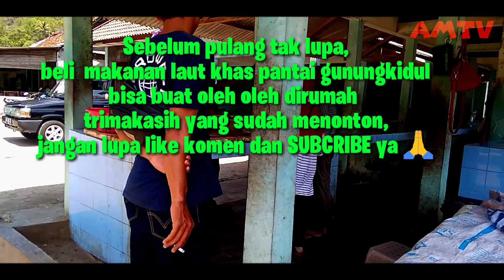Explore Pantai Ngrawe Mesra Gunungkidul Jogja 2019 || Hits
*Pantai Ngrawe merupakan sebuah pantai baru yang berada di Gunungkidul, Jogja. Pantai ini patut anda kunjungi saat liburan karena memiliki keunikan tersendiri. Meski Pantai ini masih dalam tahap lanjutan pengembangan, namun cukup banyak pengunjung yang datang.

*Tentunya Pantai Ngrawe ini semakin cantik karena ada penambahan spot taman lengkap dengan tempat duduk dan pepohonan palm, yang tertata rapi. Yah tentunya ini akan mendukung wisatawan saat melakukan aktifitas khsususnya selfie. Bisa di bilang pantai ini merupakan pantai yang ter-rapi di antara deretan pantai di Gunungkidul lainnya.

*Lokasi nya : ngepong ,kemadang,tanjung sari ,kabupaten Gunungkidul ,

*Buka jam:07:00-17:00
Tket masuk:10rb per orang
Uang tambahan parkir:3rb per motor.